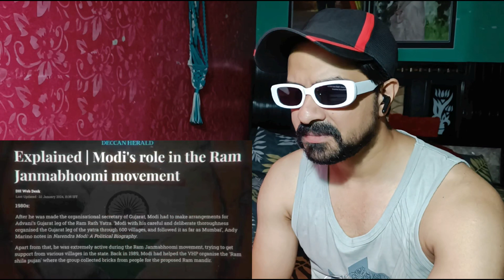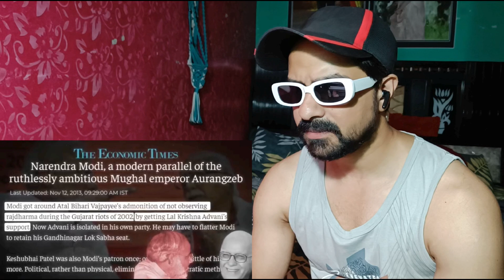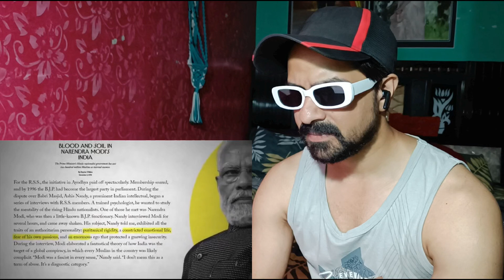The Narendra Modi Files Reaction | A DICTATOR Mentality? | Dhruv Rathee | NRREACTION93